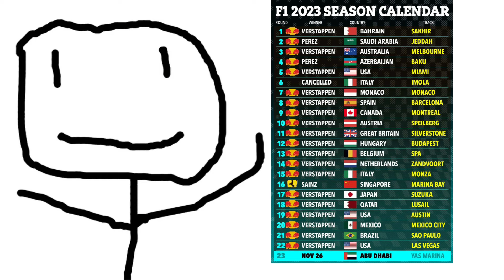Is FORMULA 1 Rigged?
Hello guys today we’re going to be discussing if Formula One is rigged. Many people would say that the sport has had a lot of big controversies and that it lacks surprise seen As you know who’s going to win before the lights go out. I am going to give my opinion on this it is a slightly controversial topic, especially among those that don’t really watch the sport. If you have any takes on this or opinions be sure to leave it in the comment session below like subscribe comment and tell me what videos you would like to see next. ￼